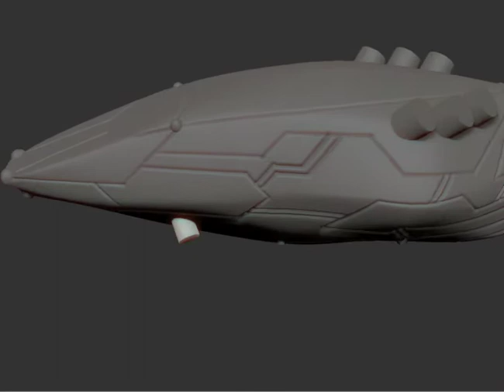dresden's battle machine-003